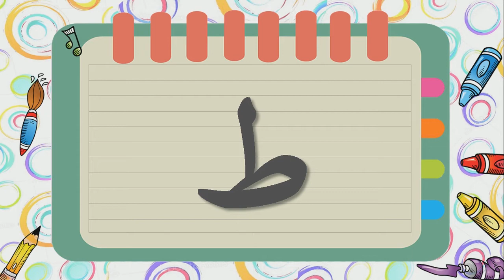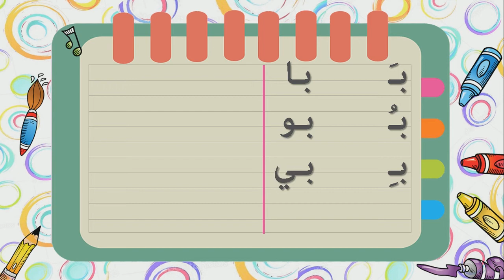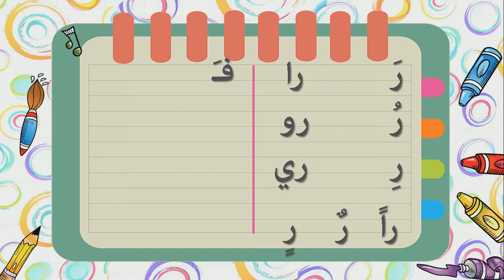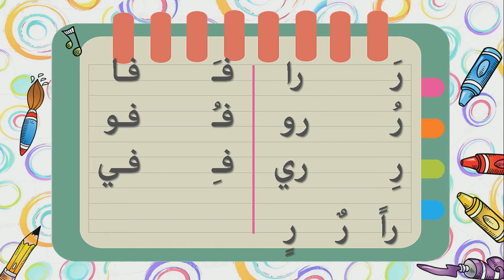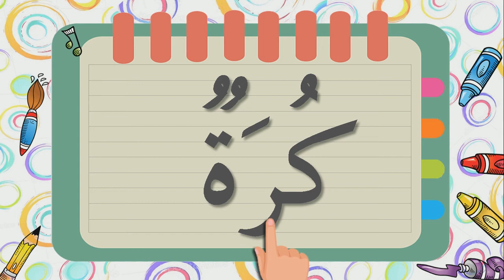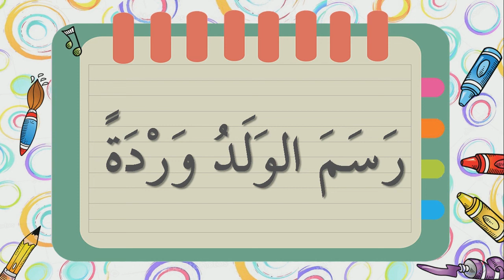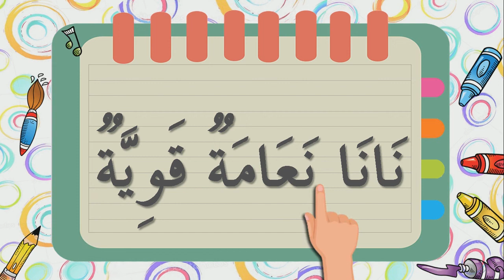M/S اللغة العربية